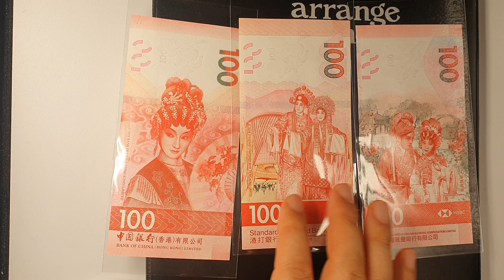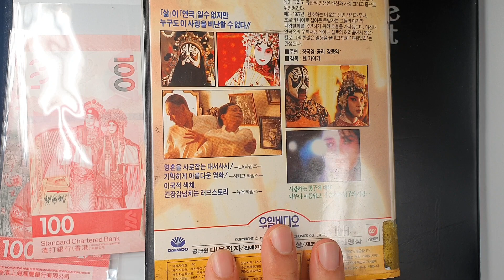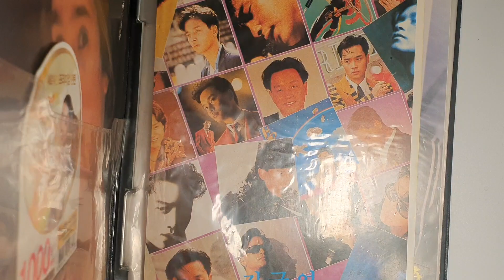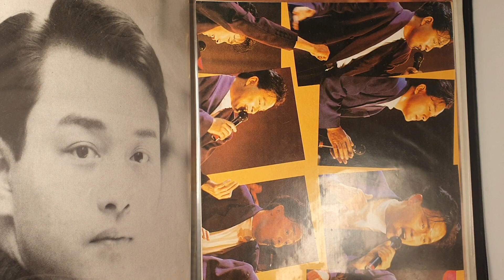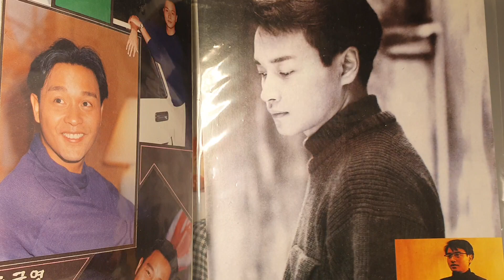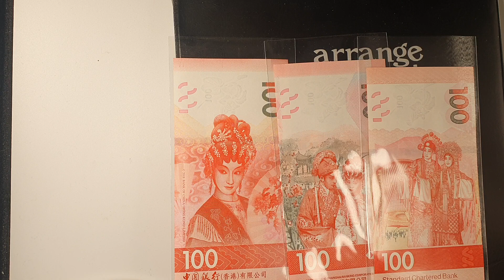홍콩100달러지폐, 패왕별희, 장국영